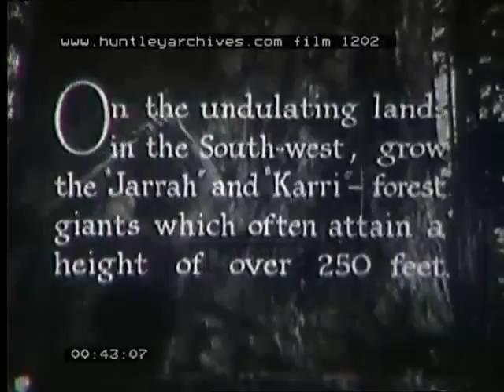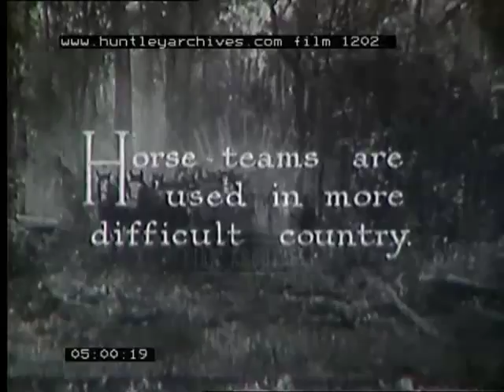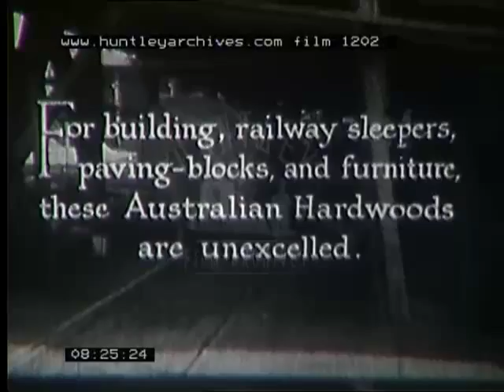Australian Lumber Camp, 1930's -- Film 1202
A lumber camp, it includes steamhauled 4-4-0 locomotives and lumber trains.

The hardwood forest of western Australia.  Jarrah and Karri trees grow to 250 feet. Woodman knocks axe into the side of a huge tree.  Pan up the tree.  Two men on a scaffold cut a wedge out of the truck, side view, then they use a two handled saw with two other men working on other tree behind.  They jump out of the way when the tree comes crashing down.  Amazingly primitive looking motor saw is used to make logs.  Bullock teams of ten oxen in harness haul logs to the railway.  men, horses, and oxen work with a large log.  Winchs and wire lines are used to guide the logs through the forest.  Horses are used for the more difficult terrain.  perhaps 20 or more together, pull a large log a suspended between two wheels.  the logs are rolled onto a transporter.  The timber train, perhaps narrow gauge and probably wood fired steam locomotive, winds its way through the forest.  The train arrives at the depot of the wood yard of the mill. The logs are rolled off.  steam driven saw slices the log into two and then by machine various planks and blocks are made.